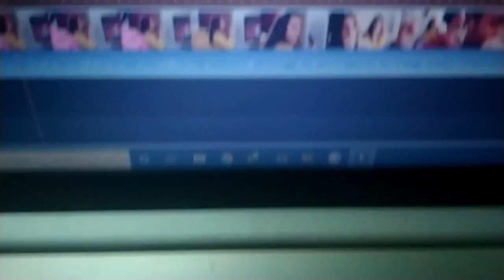Dani Daniel's PLAYDATE 😍😍😍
Playdate Edit of Dani Daniel